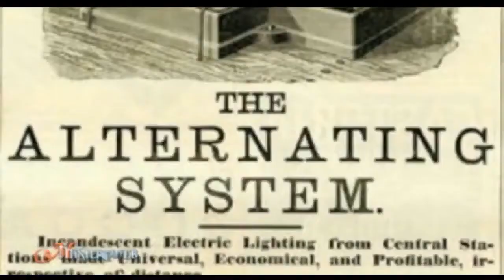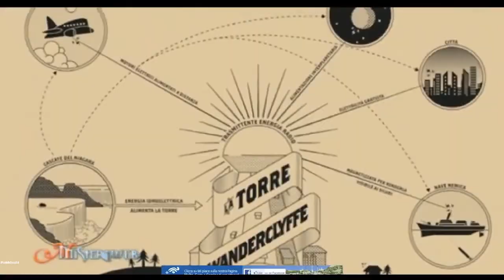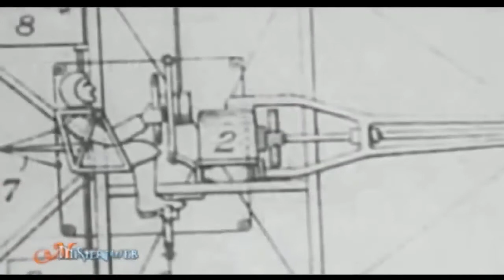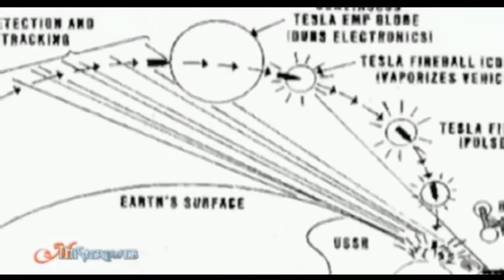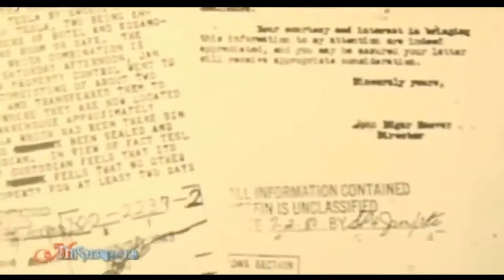Brevetti Nikola Tesla Invenzioni Torre Wardenclyffe Energia Plasma doc ita documentario Pizzuti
libro consigliato :) Scoperte scientifiche non autorizzate
Nikola Tesla Brevetti Depositati Invenzioni Torre Wardenclyffe Plasma Marco Pizzuti